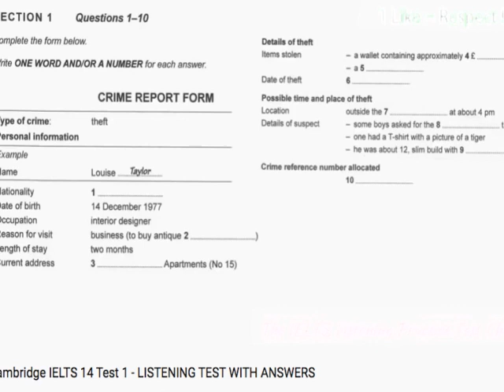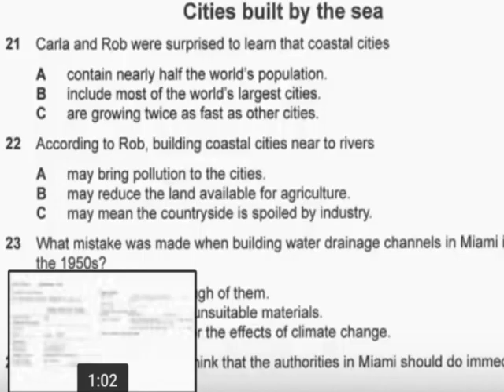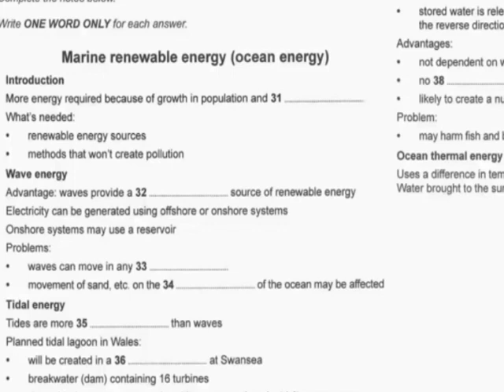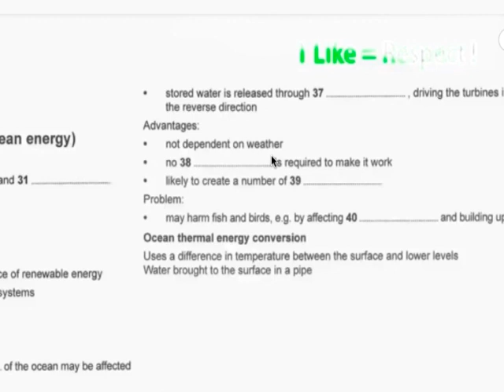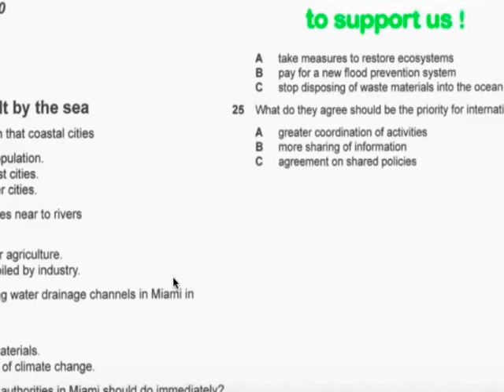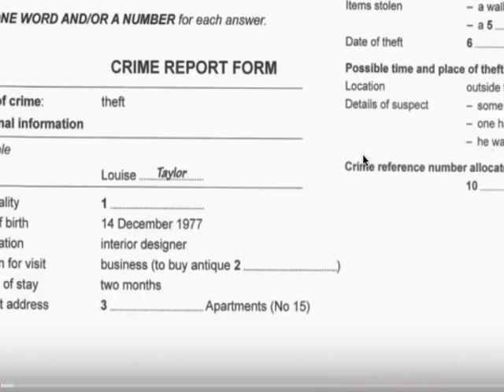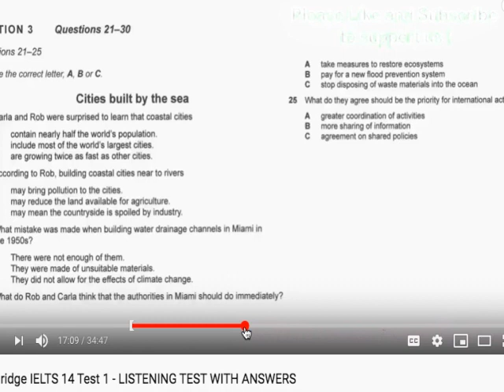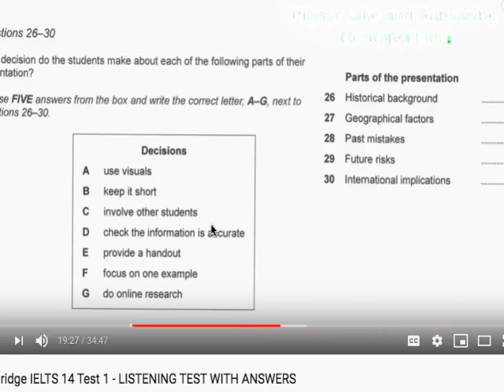雅思考前1周日记_Day1:听力 剑桥14Test1 0.5H